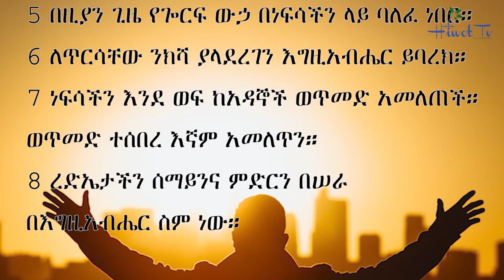መዝሙር 124 - Psalm 124